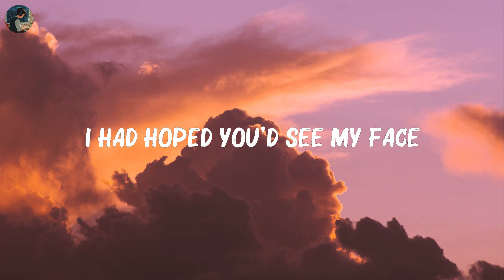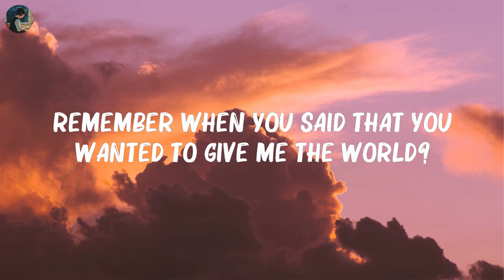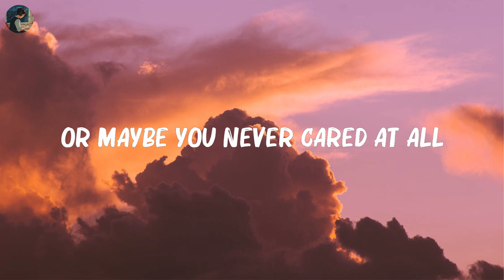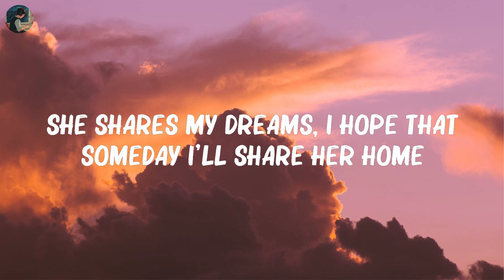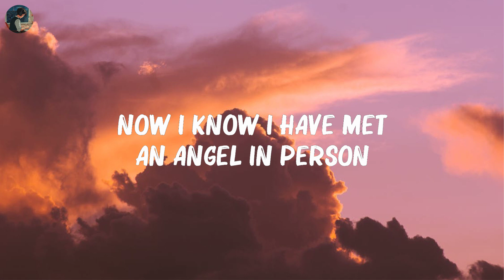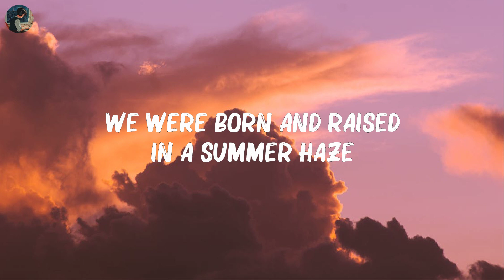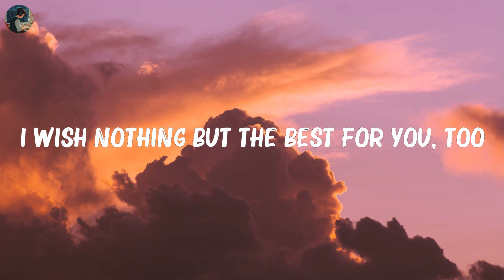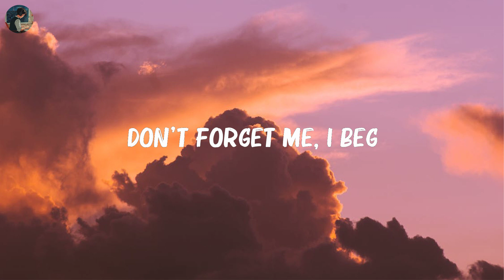Someone Like You - ..Adele..(Lyrics) | Olivia Rodrigo, Ed Sheeran,... Hot Lyrics 2023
Someone Like You - Adele (Lyrics) | Olivia Rodrigo, Ed Sheeran,...